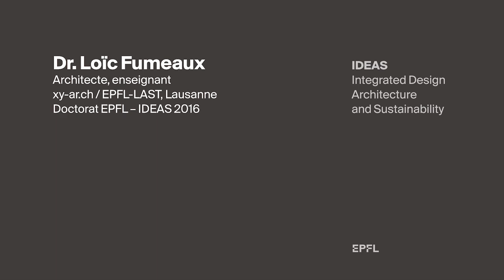IDEAS - interview de Loïc Fumeaux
Au sein de l'ENAC, l’initiative Design intégré, architecture et durabilité (IDEAS) propose un Mineur interdisciplinaire, l’organisation de séminaires doctoraux et la mise en réseau de doctorantes et doctorants des laboratoires affiliés.
Témoignages d’alumni enregistrés à l'occasion des 10 ans du programme.